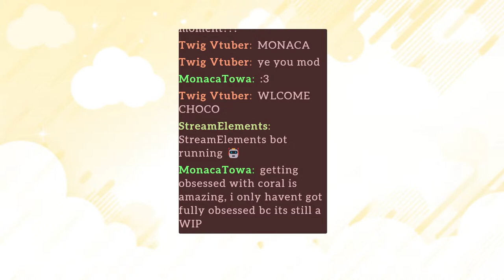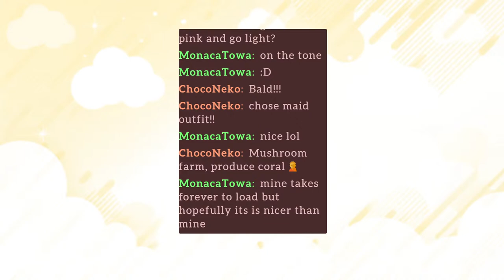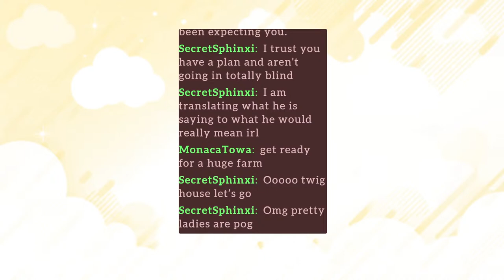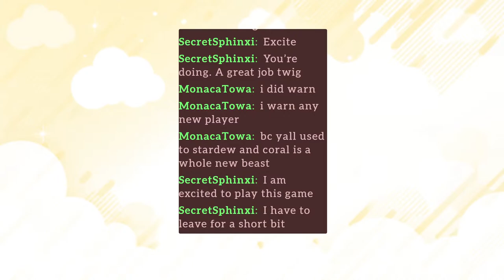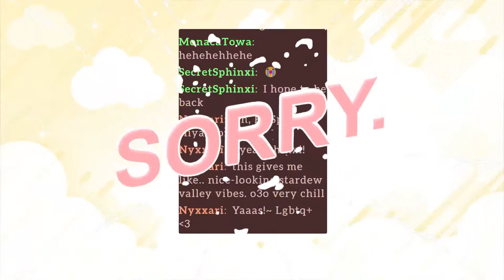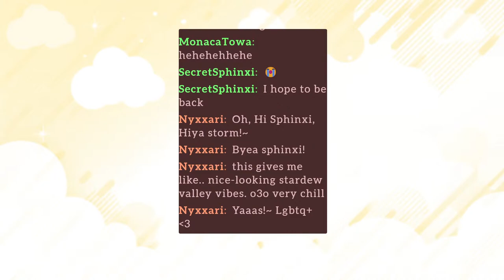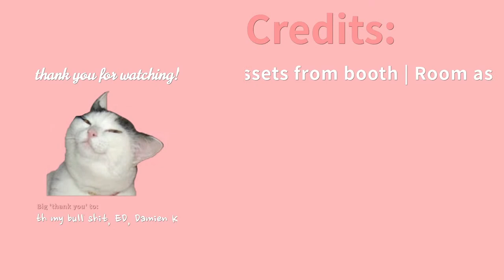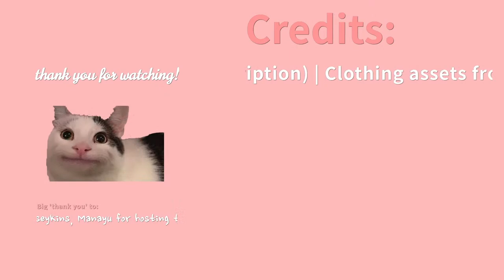Twig streams: A NEW GAME OBSESSION(coral island)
Hey!
I'm twig a mushroom variety vtuber!
Today I've decided to stream (which was not initially planned) BECAUSE I HAVE A NEW GAME

* CHAT RULES *
1. be kind, you never know what else may be happening
2. If you spam, I ignore you
3. If someone is lurking- dont call them out, they're just here to enjoy
4. Please dont promote someone or yourself unless I bring you/that person up
5. My content is my content- Unless asked for input, please dont ask me to change games or topics

game: CORAL ISLAND

this game is Indonesian! To get more context on it's references, check out this cool video:

TIMESTAMPS